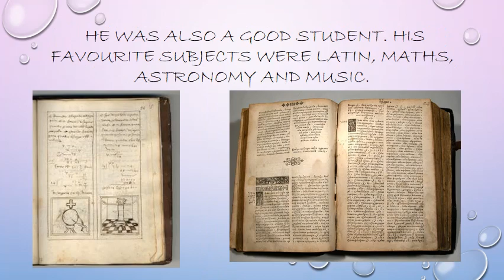Henry VIII - by Mara